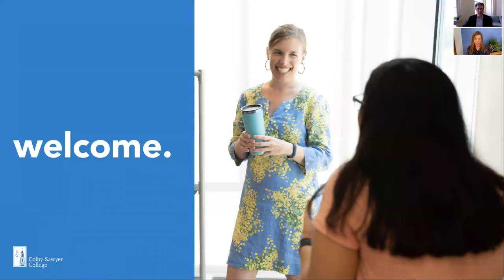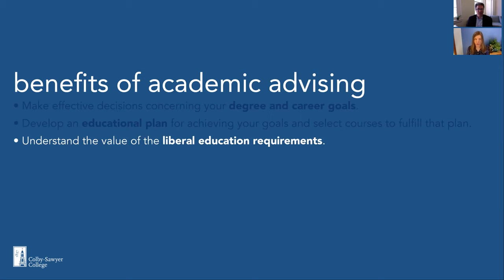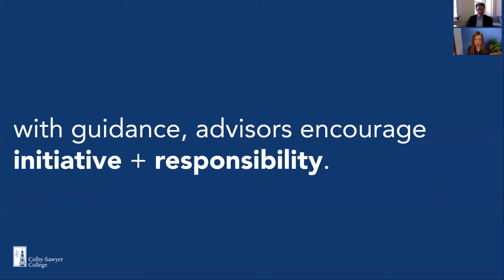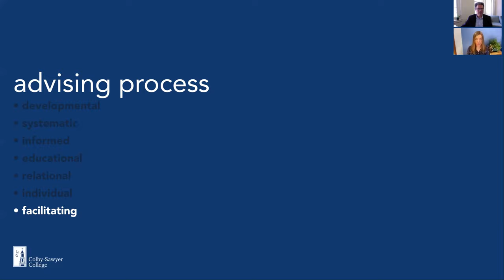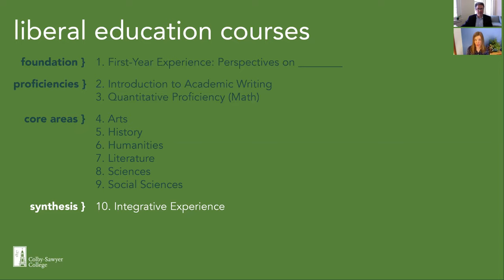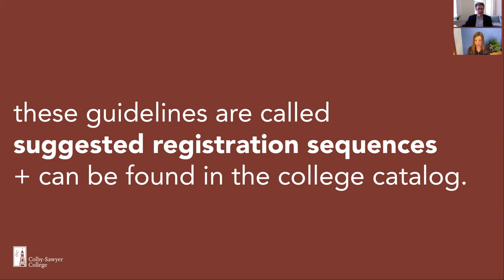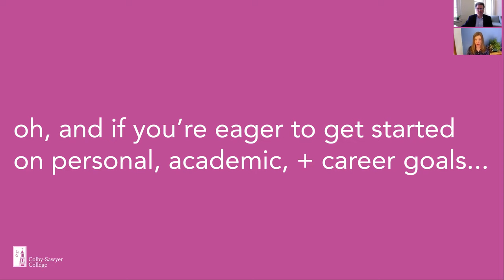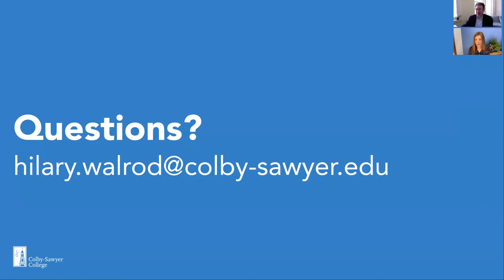Academics & Advising: A Guided Tour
Dean of the School of Arts & Sciences Hilary Walrod breaks down Colby-Sawyer’s dynamic, liberal arts-based curriculum, and how the personalized attention you'll receive translates to success in the classroom and beyond.